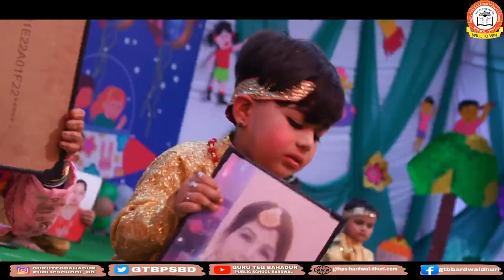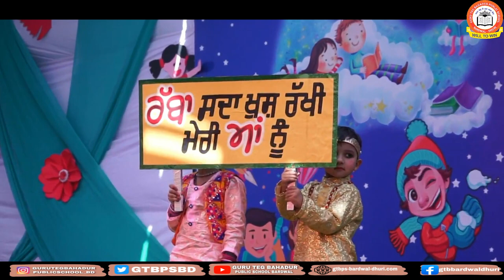KIDS FIESTA II 2022-23 II MAA II